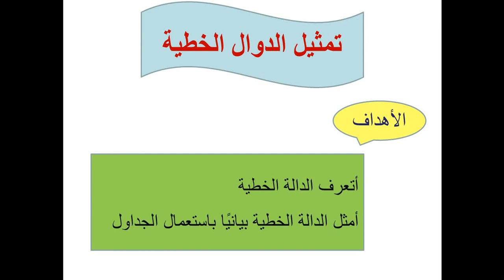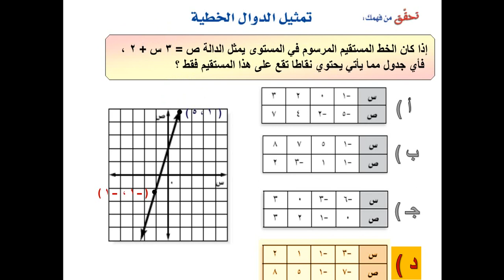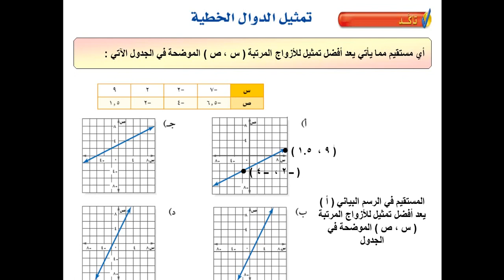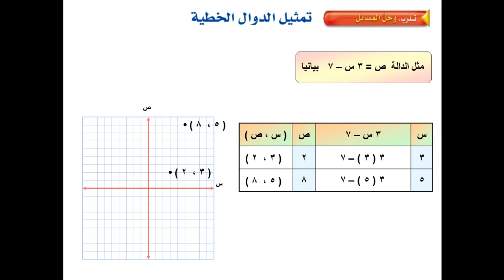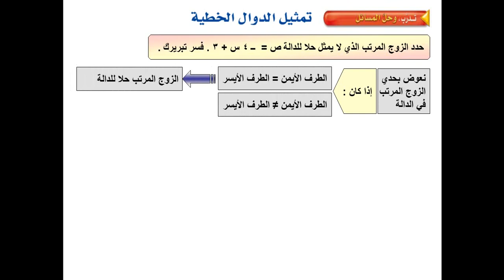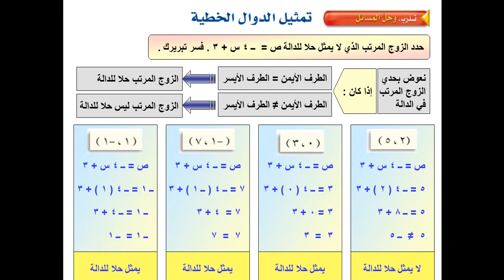مادة رياضيات الفصل ٨ درس تمثيل الدوال الخطية ٢ م